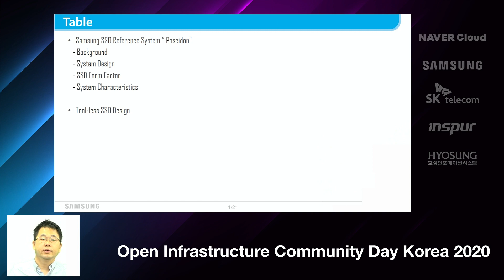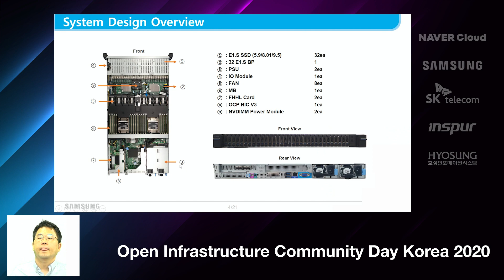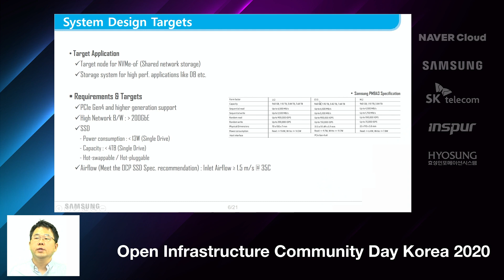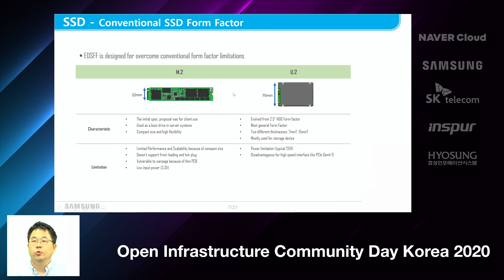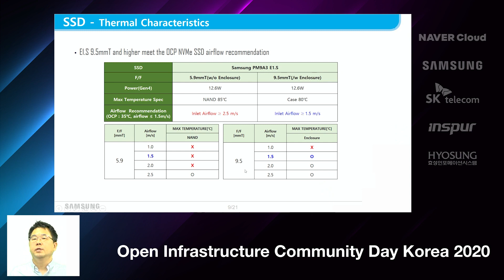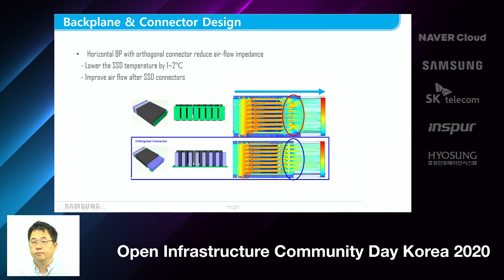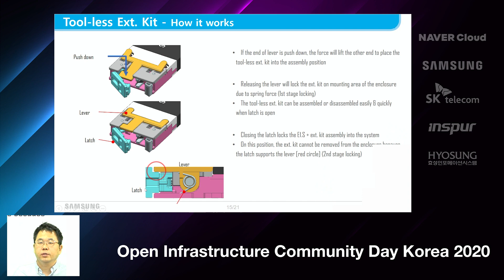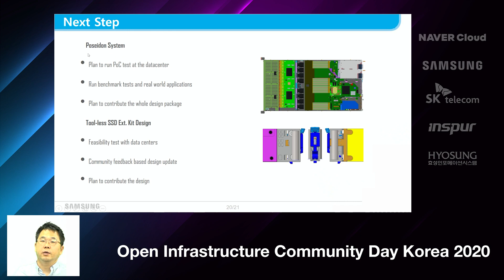[OICD 2020] Samsung SSD Reference System과 차세대 SSD Form Factor - 김범준 (삼성전자)